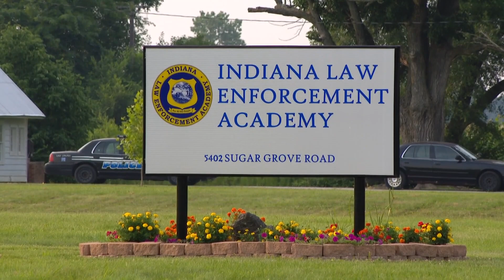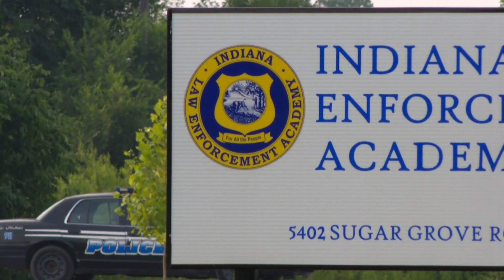Hancock County intake officer charged in deadly shooting of Department of Correction employee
Eric Salinas told detectives he went into 19-year-old Austin Bunn's room to clean his gun and pulled the trigger, not knowing there was a bullet in the chamber.